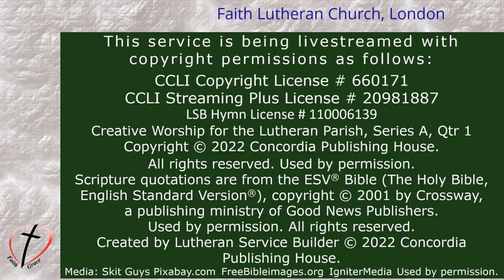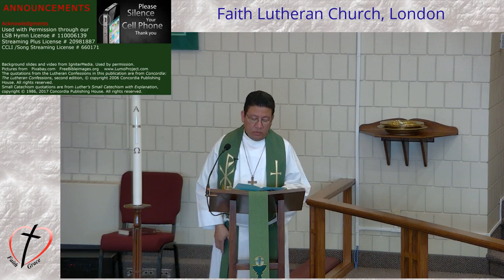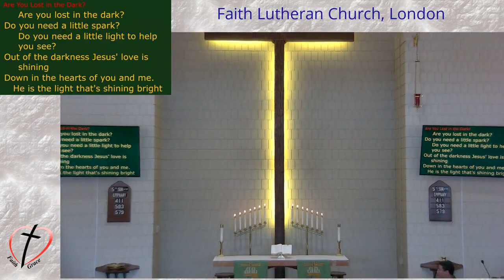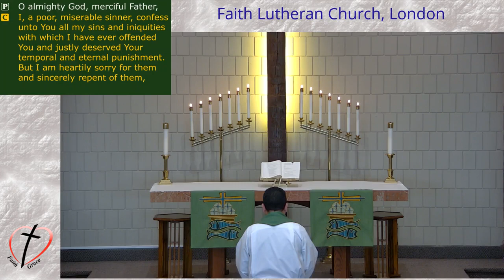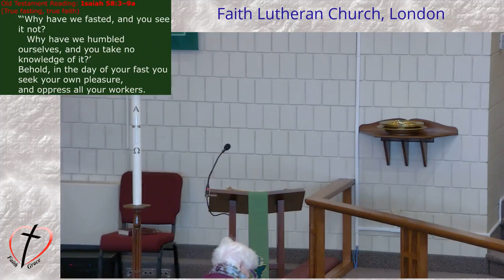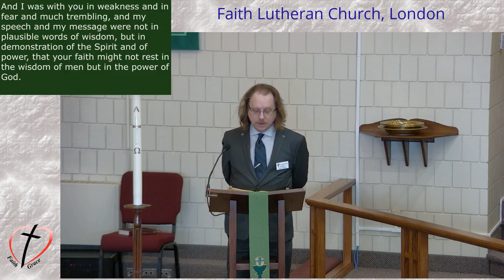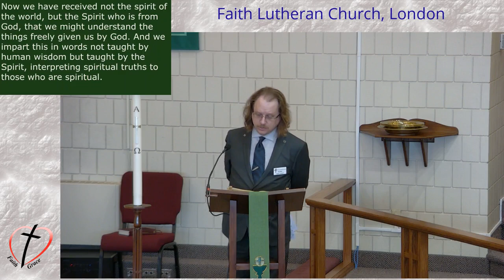Fifth Sunday After Epiphany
Recorded Service

Date - Sunday Feb 5th, 2023 (Fifth Sunday After Epiphany Service)

Service officiated by Pastor Castillo
Music performed by Jane Harris